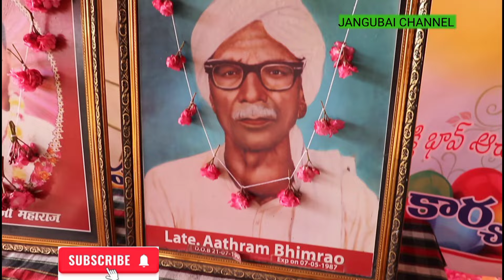MODHOL RAI CENTER JILLA MEDI SHIV NAR RAI DHARBAR@JANGU BAI CHANNEL